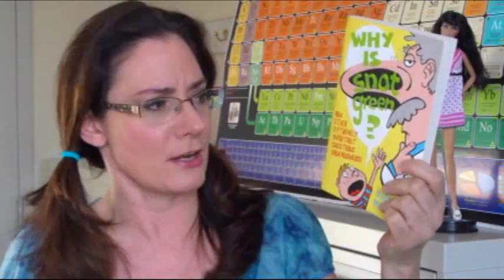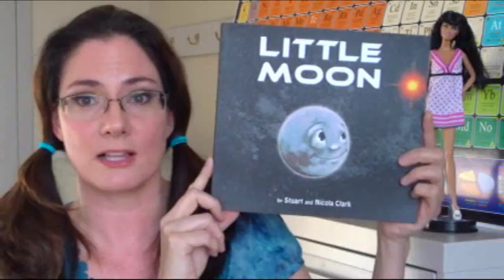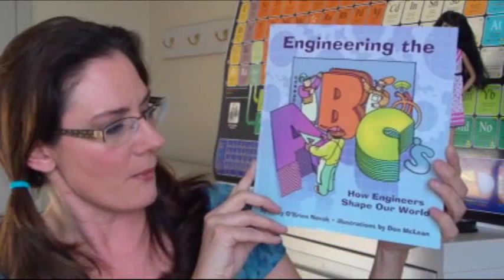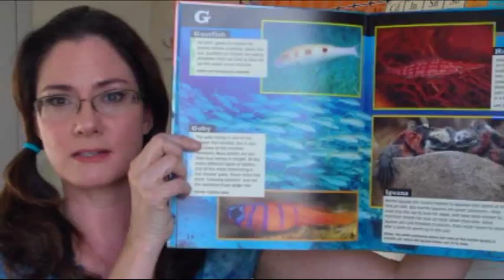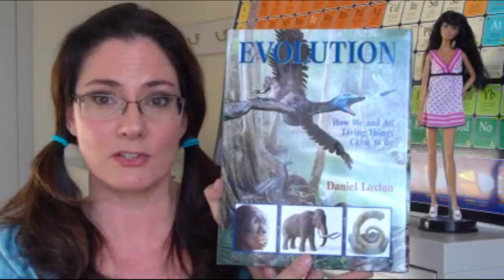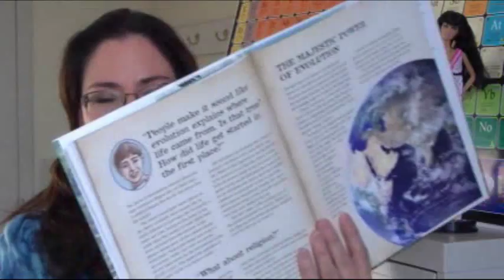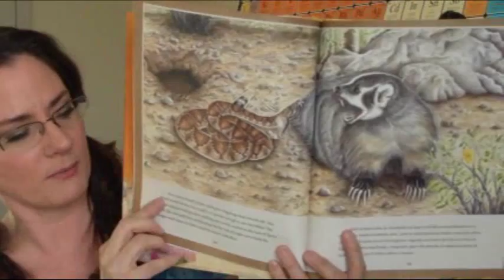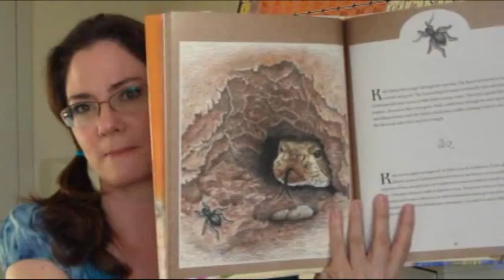Children's Science (and Engineering) Books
Joanne recommends several new and nearly new books out there for children. Included is Why is Snot Green? and How Loud Can You Burp? by Glenn Murphy, Felicity Frobisher by Marcus Chown, Little Moon by Stuart Clark, Ocean Life From A to Z by Annie Crawley, Engineering the ABCs by Patty O'Brien Novak, Evolution: How We and All Things Came to Be by Daniel Loxton and Katie of the Sonoran by Kate Jackson